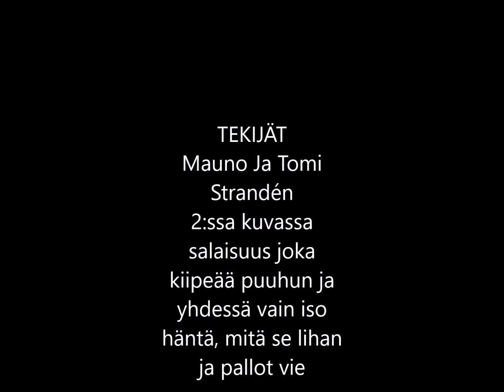Ruokintapaikan salaiset kävijät!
Syvällä metsässä tehtiin lintujen ruokintapaikka, mutta rasvamakkarat joku vei jopa katiskaverkon alta 1-2 vuorokaudessa 2 vihjettä on toisessa vaan iso tuuhea häntä